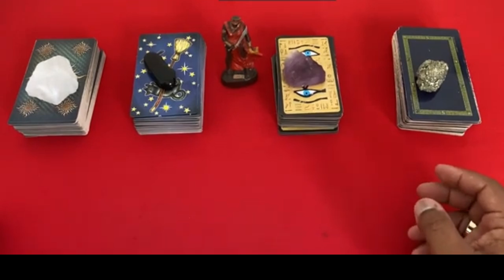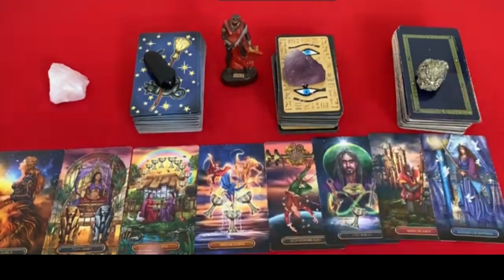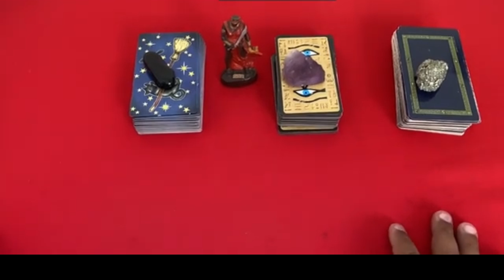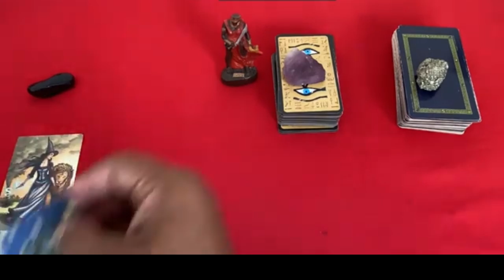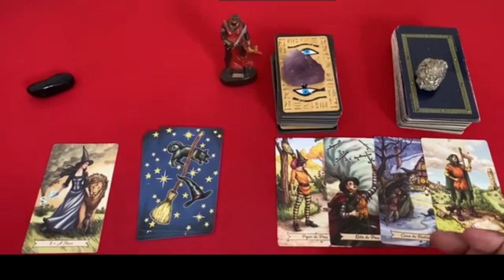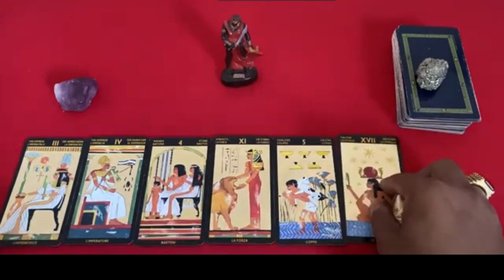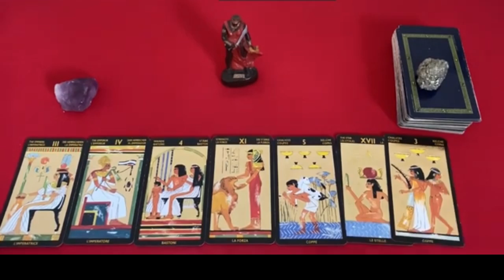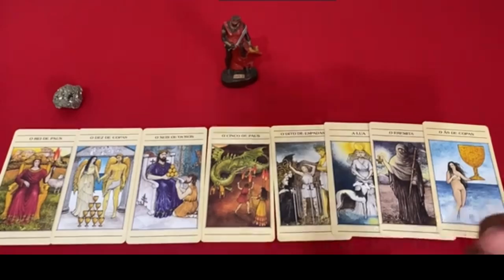Descubra hoje Suas Respostas Com o Tarot Responde 🔮 | Leitura de tarot Diárias e Interativa